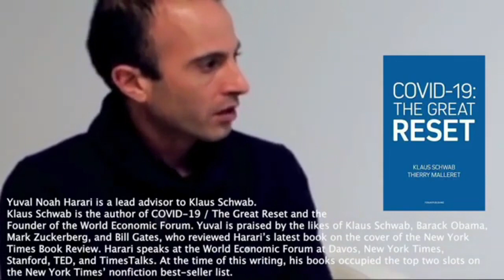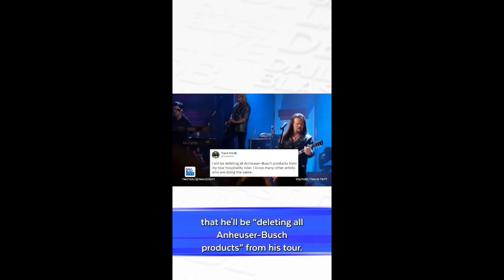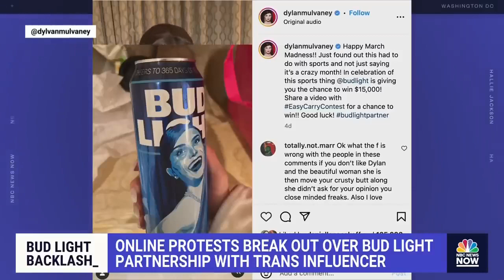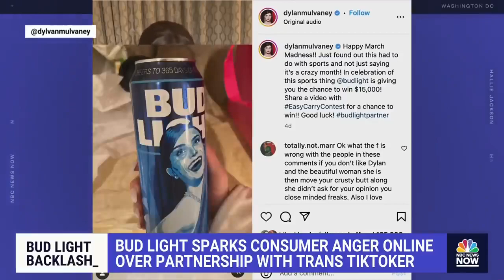Situation Room: No Money In The Cure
Don't Forget To Tip Your Host